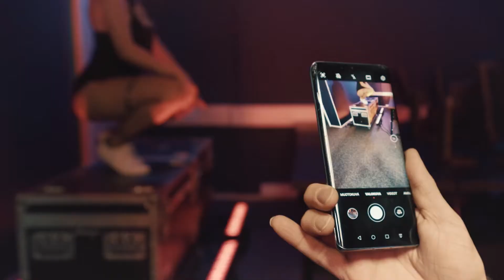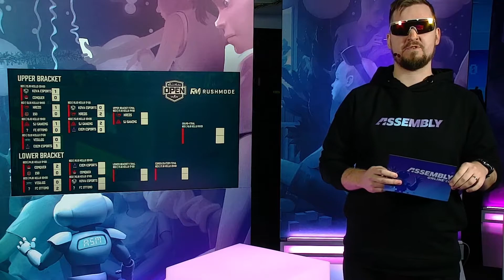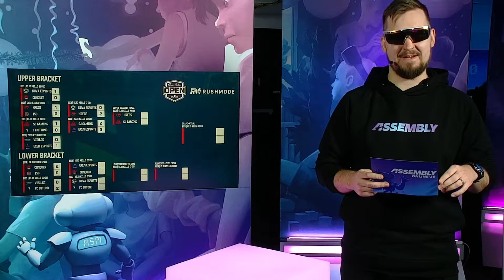Assembly Online 2020 AamuTV perjantai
Assembly Online tapahtuman ajankohtaisimmat uutiset ja käänteet kuulet torstaista sunnuntaihin lähetyspäivän avaavassa AamuTv ohjelmassa!